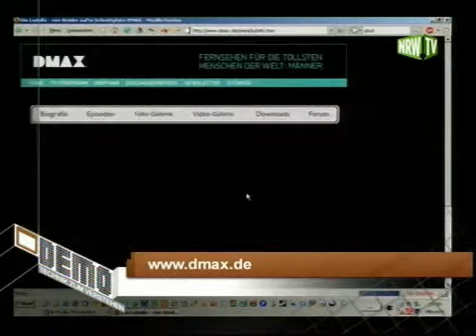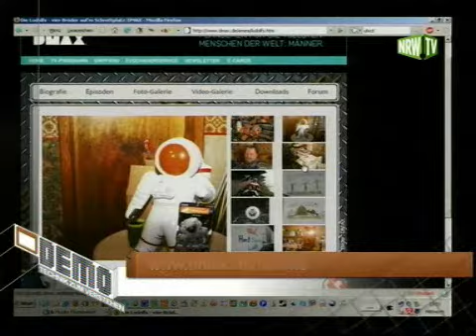DEMO "Die Ludolfs" NRW.TV / DMAX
"Die Ludolfs" in der täglichen Tech-Show "DEMO" auf der Frequenz von NRW.TV / DMAX